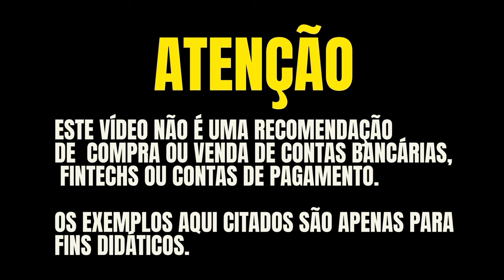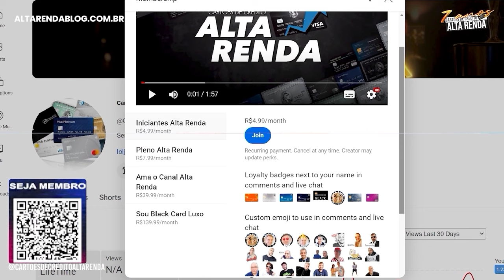💳QUAL DESTES CARTÕES DO SANTANDER É O MELHOR EM 2024? UNLIMITED, SMILES , ADVANTAGE, DECOLAR,